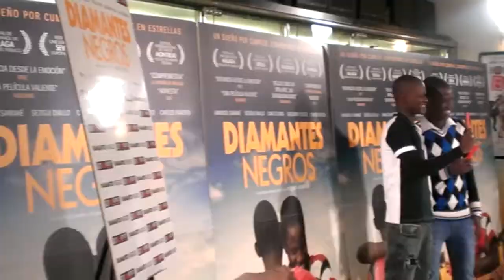Pase-rueda de prensa de Diamantes negros de Miguel Alcantud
Título: Pase-rueda de prensa de Diamantes negros de Miguel Alcantud

Descripción: Splendor Films distribuye una conmovedora historia sobre la cruda realidad del mundo del fútbol, "Diamantes negros", coproducción española-portuguesa, dirigida por Miguel Alcantud, cuenta en su reparto con figuras como: Setigui Diallo, Hamidou Samaké, Carlo D'Ursi, Carlos Bardem y Guillermo Toledo. Narra la historia de dos promesas estrellas del fútbol que llegaron a Europa desde África con tan solo 15 años. Amadou y Moussa son captados en Mali por un ojeador, separados de sus familias y traídos a Madrid para triunfar. Un periplo por España, Portugal y el norte de Europa, que les enseña de primera mano las sombras del llamado 'deporte rey', un negocio que dejará de tratarlos como niños para verlos como "diamantes negros".

Pase-rueda de prensa Cines Princesa Madrid, 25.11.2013

Fecha: 04/12/2013

Materia: Ciencias de la Información

Submateria: Cine

Formato: MPEG-2

Fuente: Complumedia-RTVDoc

Idioma: Español